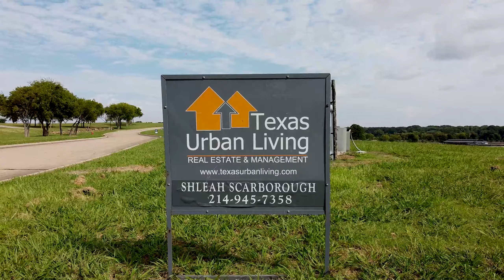DJI MAVIC MINI - REAL ESTATE VIDEO - 171 Blue Heron Court 2.7K